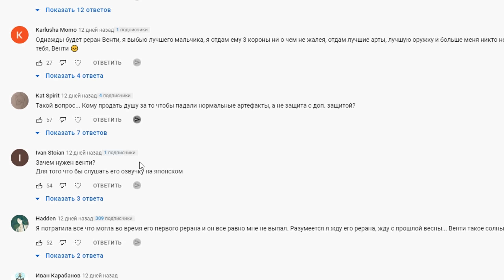ЗАБЫТЫЕ ПЕРСОНАЖИ Genshin Impact | Фишль, Сара, Венти, Рэйзор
Сегодня я хочу побомбить с того, что некоторых персонажей в Genshin Impact разрабы забыли нафиг, таких например как Фишль, Сару, Венти и Рэйзора.